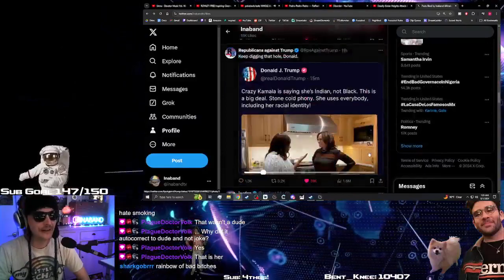Life isn't fair featuring Hasanabi!